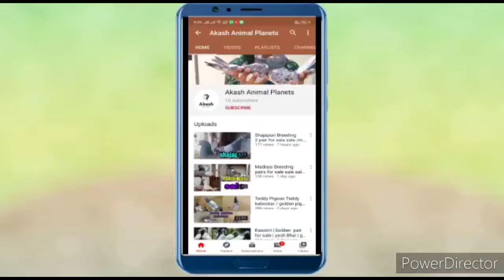Kaldum kabootar for sale. Monil pigeon loft.mumbai.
delivery available All India 🇮🇳

location.gatkopar Naidu colony Pantnagar Nagar.